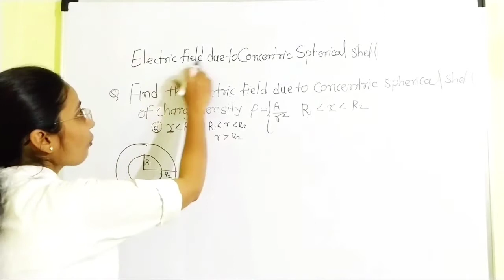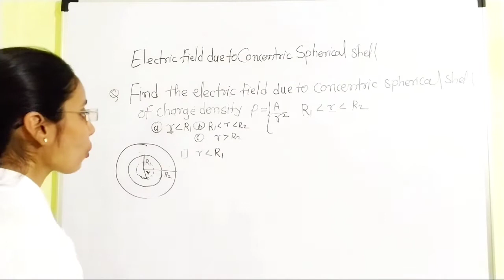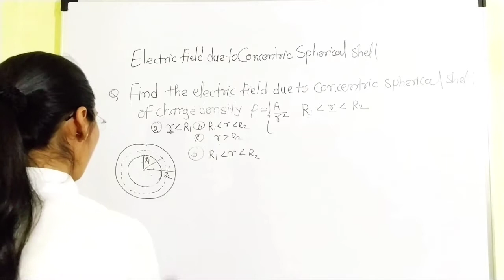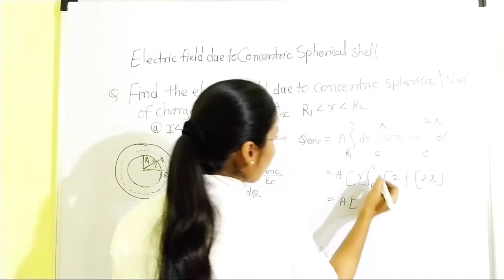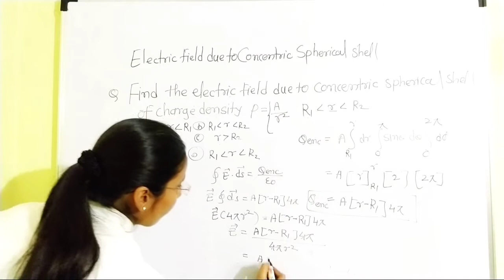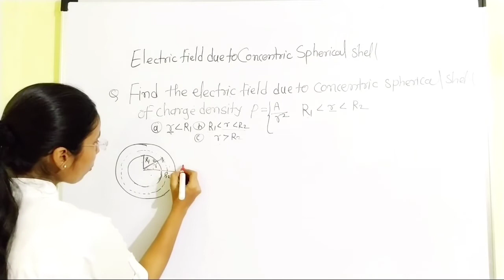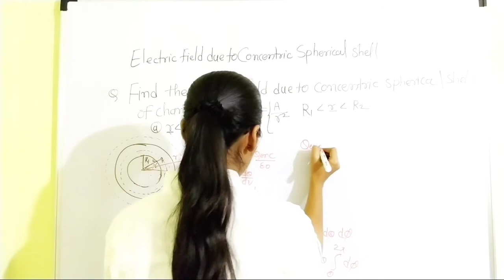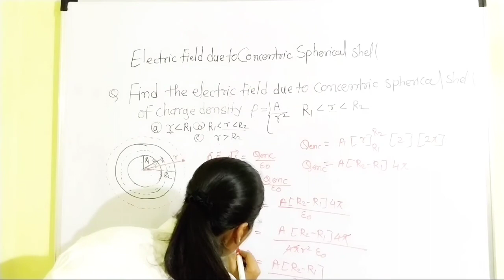Electric feild inside and outside of Spherical shell Csir net physics lecture gate Physics IIT-JAM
In this lecture we discuss the Application of GAUSS Law
Electric feild intensity outside the Spherical shell when we have given charge density
electric feild intensity on the surface of the Spherical shell when you have given charge density
and Electric feild intensity inside the Spherical shell when we have given charge density
Csir net physics lecture
Gate Physics lecture
jest Physics lecture
PhD  in physics entrance exam in this lecture we are discussing electromagnetic Theory ,
which is most important  subject for Gate Physics exam , IIT - jam , Csir Physics / physical science exam Msc entrance exam PhD  entrance exam,  jest exam
sloved Example with some tricks
this is most useful tricks of sloving problem in exam
problems on coulombs law application with some tricks , electrostatics , magnetostatics and radiation
  when charges at rest it is Electrostatics
when charges are moving with uniform velocity  magnetostatics
in electrostatics  coulombs law , it is applicable only for point charges,
electronics engineering
electromagnetic Theory for gate Physics
electromagnetic Theory for Csir NET Physics
electromagnetic Theory lectures
iit jam physics lecture
by shiv Rising Star Academy
Csir NET Physics lecture in English
Electrodynamics
Electrodynamics lecture
electrodynamics Csir net
electrodyanamics gate
electrodyanamics Hindi
electrodyanamics  jam
electrodyanamics Msc
electromagnetic Theory lecture
electromagnetic Theory for gate
electromagnetic Theory in Hindi
electromagnetic Theory classes
electromagnetic Theory full course
electromagnetic Theory explanation
electromagnetic Theory for iit jam
electromagnetic Theory gate lecture
electromagnetic Theory in English
electromagnetic Theory lectures video
electromagnetic Theory physics
Csir net online tution
Csir net physics classes
Csir net physics coaching
Csir net physics classes in English
Csir net physics coaching online
Csir net study material
Csir net physics emt
Csir net physics free online Coaching
Electrodynamics for Csir net physics
Csir net gate Physics
Csir net physics important topic
Csir net physics lecture in Hindi
Csir net physics problem
 sloved paper for Csir net physics
physics net question
Csir net physics tricks
Csir net physics video lecture
Csir net physics net
Csir net physics solution
gate Physics lecture
gate physics online Coaching
gate physics classes
gate physics coaching
msc physics gate exam
gate physics solution
gate physics video lecture
gate physics sloved paper
iit jam lectures